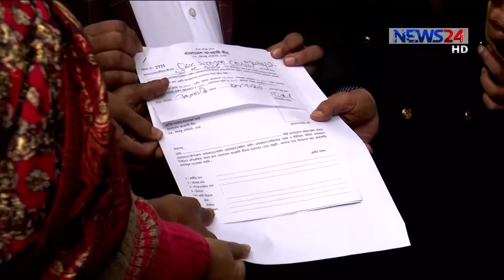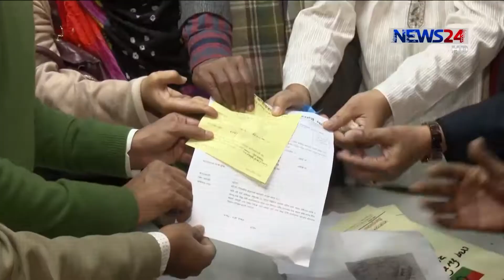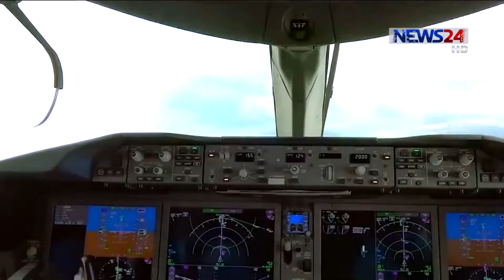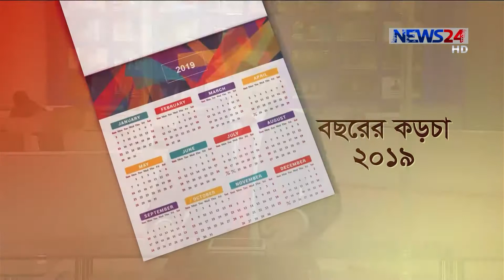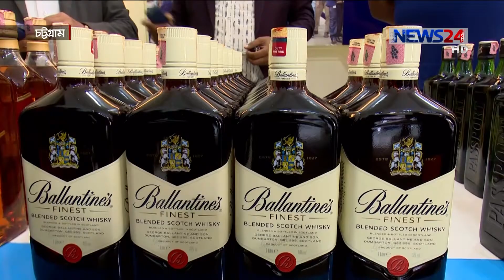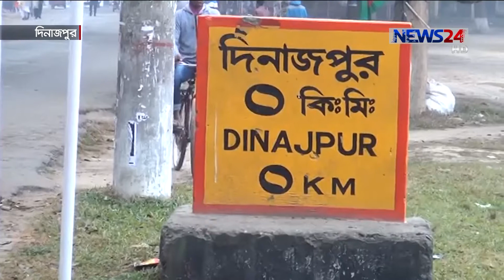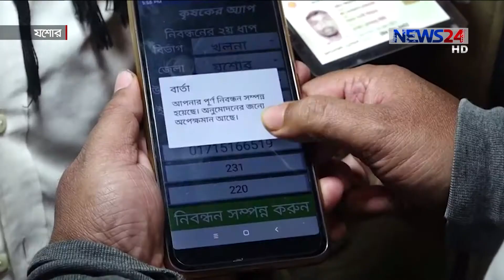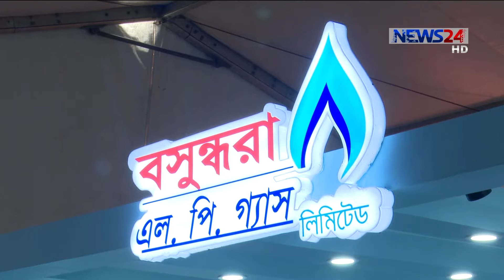NEWS24 সকালের সংবাদ at 7am News on 27th December, 2019 on News24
7am News on 271219 on NEWS24.

Our other Youtube channels :
News24 Official Address:
NEWS24
371/A
Bashundhara Road
Block – D
Bashundhara Residential Area
Dhaka - 1229